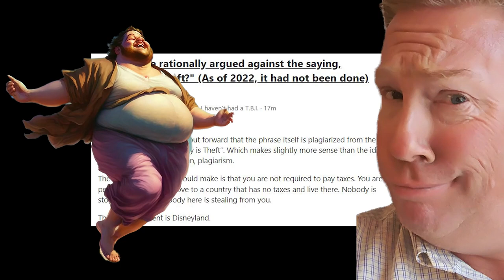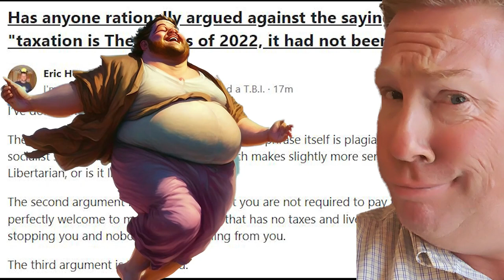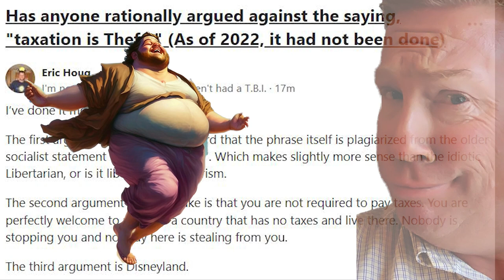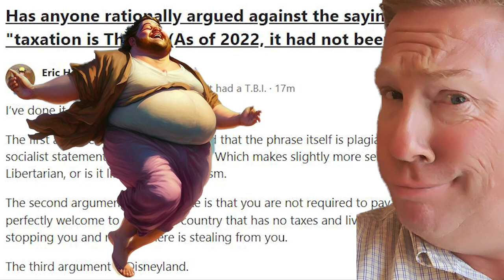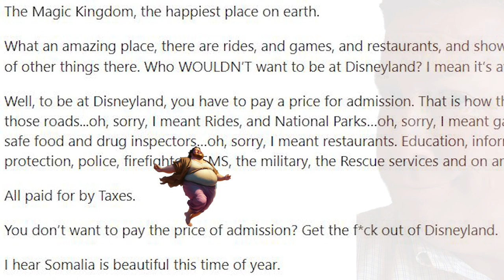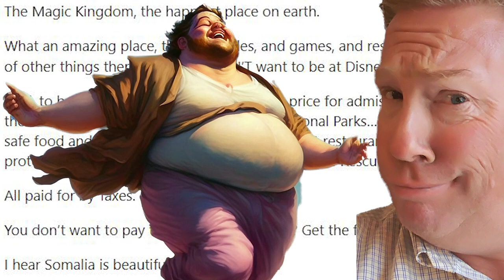I mockingly address an answer on Quora regarding taxation being theft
Shepard posts the following question on Quora, then destroys a stupid answer. "Has anyone rationally argued against the saying, "Taxation is Theft?" (As of 2022, it had not been done)"